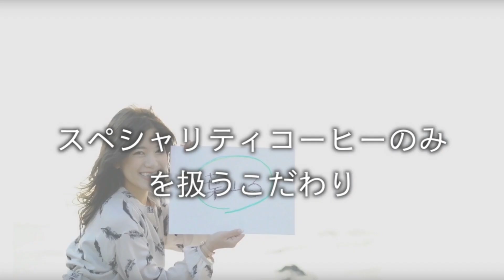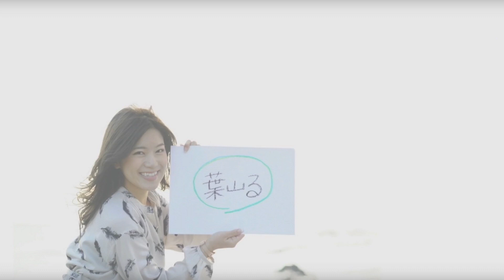【inuit coffee アイスコーヒー】葉山る88 To Go Vol 09 | inuit coffee roaster Iced Coffee Hanamaru 88 To Go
▶▶inuit coffee roaster のアイスコーヒー

▶▶葉山るちゃんねる Hayamaru Channel

▶▶葉山るちゃんねるメンバー Hayamaru Member

▶▶撮影場所

▶▶BGM

▶▶撮影及び編集者　Directed & Edited by